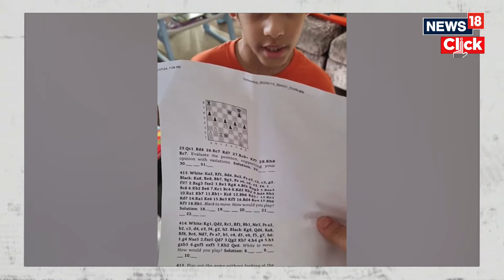Chess | Indoor Sport | 8 Year-Old Chess Prodigy Beats Chess Grandmaster Sets Record | N18V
An 8-year-old chess prodigy made history as the youngest player to defeat a chess grandmaster. The boy, Aswath Kaushik, beat Jacek Stopa at a chess tournament in Switzerland.

Kaushik, who was born in India but lives in Singapore, handed 37-year-old Stopa of Poland a loss during the Burgdorfer Stadthaus Open on Sunday, according to Chess.com, a chess website and social media platform for players.